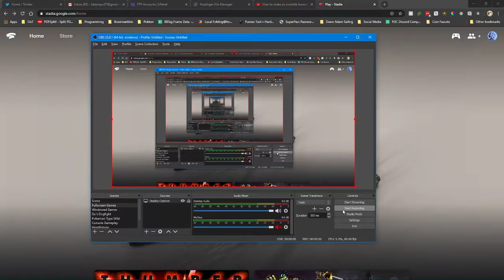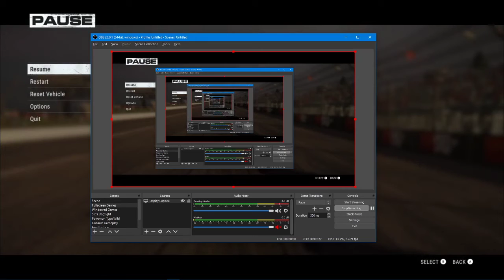Trying Out Stadia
Some unedited footage of me playing GRID on Stadia. Also important to note that OBS said I didn't drop any frames while recording this. It's not very long, because it's really not enjoyable to play like this at all.